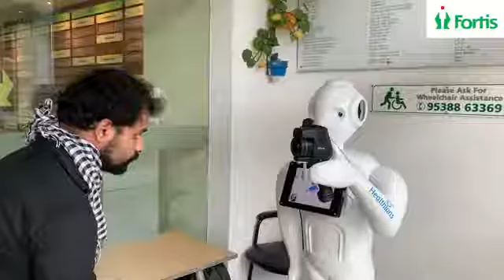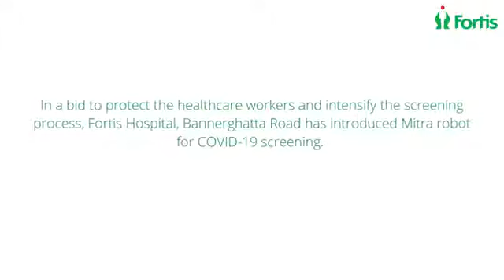Corona virus detecting treatment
Robots detectind and enquiring patients